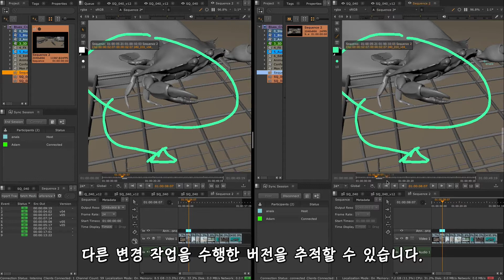Nuke 13.0 | Annotations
이제 HieroPlayer에서도 Nuke Studio 및 Hiero와 동일한 주석 기능이 포함됩니다. 아티스트는 Sync Review 세션 중, 또는 HieroPlayer 프로젝트에서 자체적으로 작업 할 때 실시간으로 주석을 만들고 편집 할 수 있습니다.

파운드리코리아 유투브 채널은 항상 여러분에게 유익한 소식과 교육영상들을 최대한 한국어로 더빙,자막및 자체제작을 통해서 정보공유와 소식을 전해드립니다.